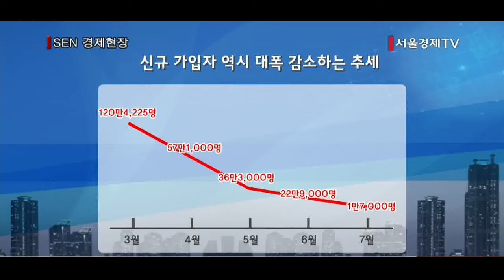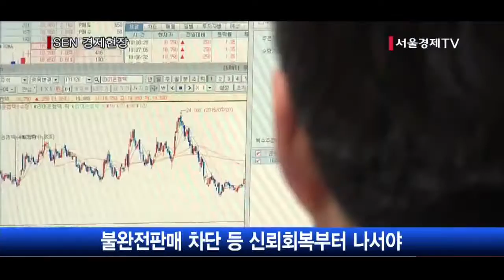[서울경제TV] 투데이 포커스 이름값 못하는 ‘만능통장’ ISA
[앵커] ‘만능통장’이란 별칭이 붙을 정도로 기대가 컸던 개인종합자산관리계좌(ISA)가 출시된 지 6개월이 지났습니다. 금융위원회가 그 성과를 분석해 결과를 내놓았는데, 기대치와 달리 이름값을 제대로 하지 못했다는 지적입니다. 자세한 내용 이현호기 기자와 함께 알아보겠습니다.

[앵커]ISA가 어떤 상품이죠. 그리고 지난 6개월간 ISA 성과는 어땠나요.

[기자]
예, ISA는 한 계좌에 예금과 펀드, 파생결합증권을 포함한 여러 금융상품을 담아 관리하면서 세제 혜택까지 받을 수 있는 금융상품으로, 지난 3월14일 출시됐습니다. 서민층의 재산 증식에 일조할 것으로 기대되면서 일명, ‘국민 재테크 통장’으로 큰 주목을 받았습니다.
금융위원회에 따르면 9월9일 기준으로 ISA 가입금액은 2조8,426억원입니다.
계좌당 평균 가입금액은 118만원으로 시행 첫주인 지난 3월18일의 49만원에 비해 141% 증가했습니다.
앞서 나온 세제혜택 상품인 재형저축이 출시 이후 6개월간 1조1,687억원, 소득공제장기펀드가 1,123억원의 가입액을 기록한 것과 비교하면 상대적으로 많은 자금이 몰렸다고 할 수 있습니다.

[앵커] 최근 들어 실적 부진 논란이 일고 있죠, 서민층을 위한 상품이라는데 실제 서민들의 가입 현황은 어떤가요.

[기자]
현재 가입 계좌는 240만 개에 달합니다. 은행의 경우 90.4%에 달하는 217만3,000개를 유치했고, 증권사는 22만8,000개를 개설했습니다.
문제는 1만원 이하 계좌 비중이 57.1%로 절반이 넘고, 10만원 이하 계좌 비중이 78.8%에 달한다는 점입니다. 이런 현상은 가입자들이 여전히 ISA의 실효성에 공감하지 못했기 때문인데요, ISA가 ‘깡통계좌’라고 불리는 이유이기도 합니다.
무엇보다 연봉 5,000만원 이하 서민형 가입자가 전체의 3분의 1에도 미치지 못하고, 일반형 가입자가 서민형의 3배에 달하면서 면세 혜택이 오히려 고소득층에 집중된다는 지적을 받고 있습니다.
신규 가입자 역시 대폭 감소하는 추세입니다. 출시 첫 달인 3월 120만4,225명이 가입했는데요, 이후 신규 가입자는 4월에 57만1,000명, 5월에 36만3,000명, 6월에 22만9,000명으로 줄어들고 있습니다. 7월과 8월에는 더 꺾여 1만7,000명 수준에 그치면서 실적이 미미한 수준입니다.